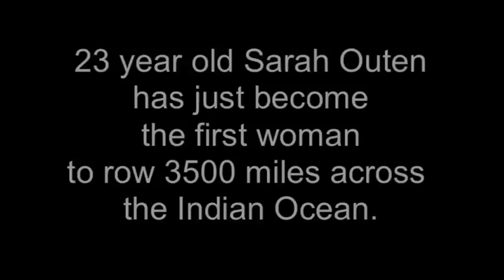Sarah Outen - Girl in a boat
24 year old Sarah Outen has just become the first and youngest woman to row the Indian Ocean solo